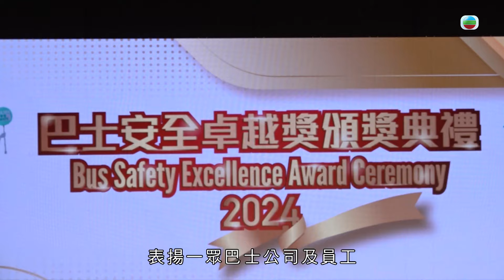東張西望｜安全卓越巴士服務 全靠呢班幕後英雄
專營巴士平均每日載客超過300萬人次，係香港最具效率同最重要嘅路面集體運輸工具。

日前運輸署舉辦「巴士安全卓越獎頒獎典禮2024」，表揚一眾巴士公司及員工，主禮嘉賓包括運輸及物流局常任秘書長陳美寶、運輸署署長李頌恩、立法會交通事務委員會主席陳恒鑌、航運交通界立法會議員易志明、交通諮詢委員會主席張仁良教授以及香港警務處警司陳少鳴。仲有自細就係巴士迷嘅特別嘉賓Rosita郭柏姸。

所有得獎者都係由各專營巴士公司根據員工過往一年嘅安全服務表現，向運輸署推薦而來，每一位得獎者都喺安全駕駛、駕駛培訓、車務管理、機件維護等領域各有心得。全靠一眾車長、駕駛導師、站長、工程師及技工團隊嘅配合同努力，專營巴士先能夠安全穩定地每日為市民服務！